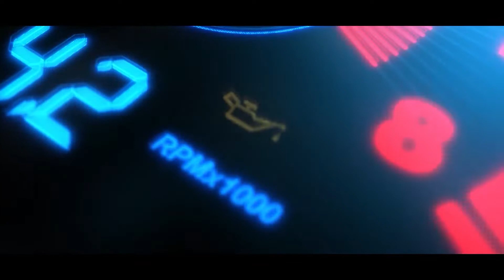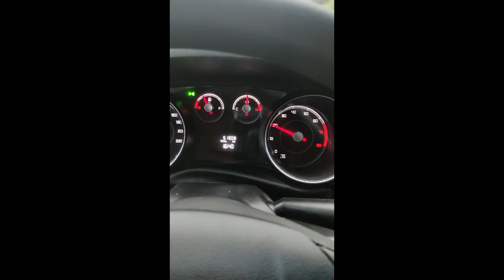Fiat Punto Attractive 1.4 - Ano 2013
Assista o vídeo e aproveite para compartilhar pro seus amigos e parentes!